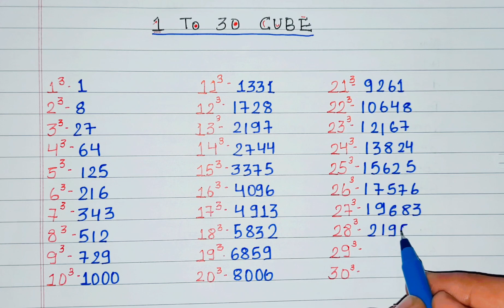Cube 1 to 30 || learn cube 1 to 30 || simple way to learn cube 1 to 30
Susu safa
11th important questions comp..
#12 ladke
#28 march 2023 moon
#5 minutes graph8
aarti video
aayu and pihu show
akhil nrd
alp ka form kab niklega
army and pakistan
babu aaja
baby comedy
bal krishna krishna bal krishna
banjara song
bbc earth hindi
beauty tips
bharat border
bike tiktok
bola bola
boma channel tamil
boomerang paper plane
brianna mizura
bride to be party
cartoon cartoon
cat videos funny
chanda ne poochha taron se tar..
chart paper design
chhoti bahu
chikoo milkshake
chintu tv
cinema song
class 10 maths chapter 1
comedy ke tik tok
comedy video
COW videos
crafter aditi
cuphead show
dark spots on face removal
darshana song
dc cooler kaise banaye
despacito song
do not waste food shorts
dog videos
don't wake me up
english speaking practice
evil eye symbol in islamic point..
flute note
fogging machine
free fire
friends video
gaiya meri gaiya
gandhiji ko kisne mara
ganpati status
golu pihu ki video
hania amir songs
happy navratri ki drawing
horror vlogs
how to draw a beautiful traditio..
hoạt hình
hulk hulk hulk
i always feel like somebody's w..
islamic shorts
ka kaa ki kee
kabootar song
kabutar pakdane
kadi jokes in tamil
kannada song
karthika deepam serial
kawasaki ninja h2r price in ind
kawasaki ninja kawasaki
khet parvat uttarakhand
kumkum bhagya
kushi tv
ladka ladki
le photo le
love songs in telugu
love story shorts
maa tv serial
mahindra thar new
majedar movies
makeup box makeup box
manmadhane nee kalaignan wh.
meow meow shorts
minor vetti katti song
mrbeast hindi
mumbai padam
music song
nachu nachu nachu nachu nach..
nano wala na song
new short
new songs in kannada
pari blog
pari sanket
pawan mahato new song
pearle maaney
pickup lines
pinky pinky
pr couple
pragati verma
prashu videos
prem ke liye
prince ki video
punjabi new song
pw foundation motivation
ra ra rakkamma song
rabies patient
video
rider daku
ronaldo asi asi asi hala madrid
run jetha run game
safa lagaiye
school 2017 episode 2
school ka chitra
sheela sheela
shodasa kalai time today
video
in tamil
shots shots shots shots shots
sisters fight comedy video
siva karthik naditha padam
snake video
SO SO
Songs in tamil new
SOurav joshi
spagat lernen
spider-man movies
Ss kit
star plus natok
tandava koni
tapsi movie hindi
tarbuj wale cartoon
telugu videos
tik tok love
tmkoc old episodes food
dance shorts
t#riggered insaan
tu khiladi main anari6
uppum mulakum old6 funny epis..
vaman rao pai
watch phone
wedding dance
Xcent modified
yo me puse linda para verte

Musician: @iksonmusic